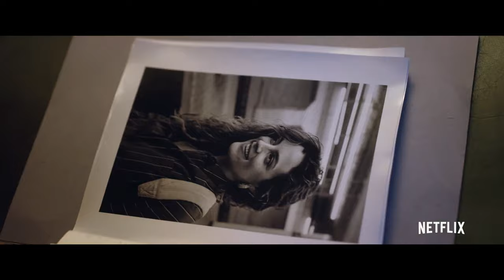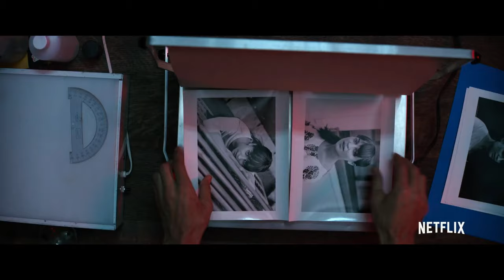Earthquake Bird - Offical Trailer Netflix - 2019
A young female expat is suspected of murder after her friend goes missing in the wake of a tumultuous love triangle with a handsome local photographer. Great cast of actors including Alicia Vikander, Riley Keough, Naoki, Ken Yamamura and many more.